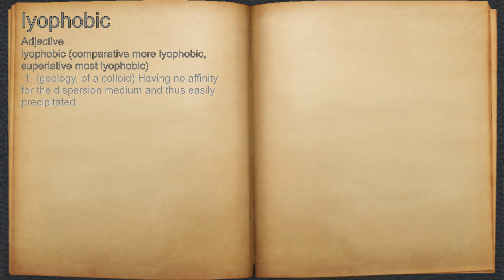What does lyophobic mean?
A spoken definition of lyophobic.

Intro Sound:
Typewriter - Tamskp